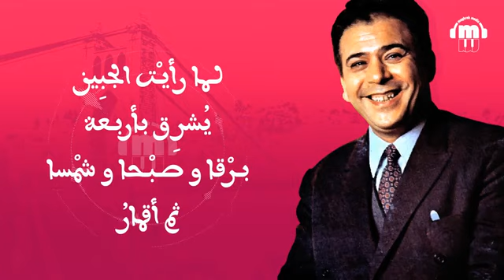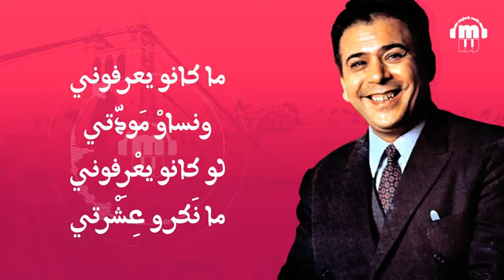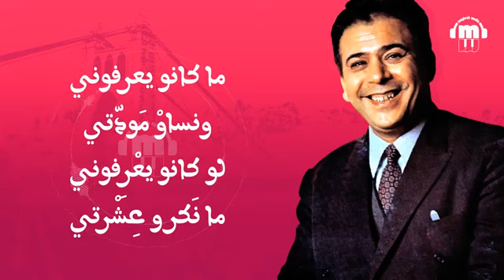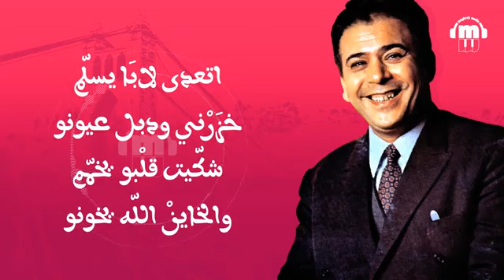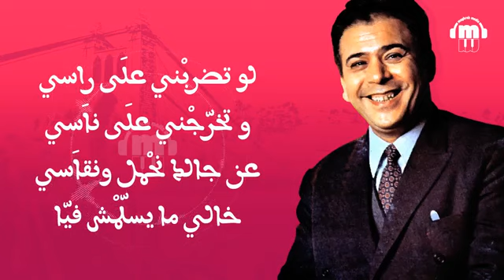الحاج محمد الطاهر الفرقاني ملك المالوف يبدع في إحدى روائعه بالله ياحمامي